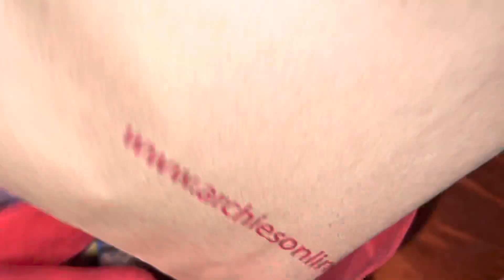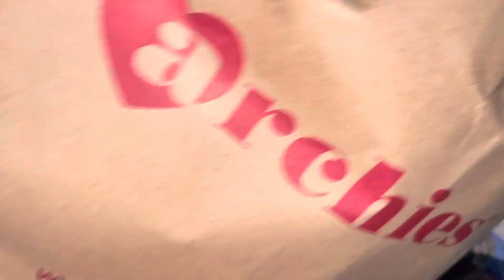Janakpuri District Center se shopping 🛍 || 9 February 2022